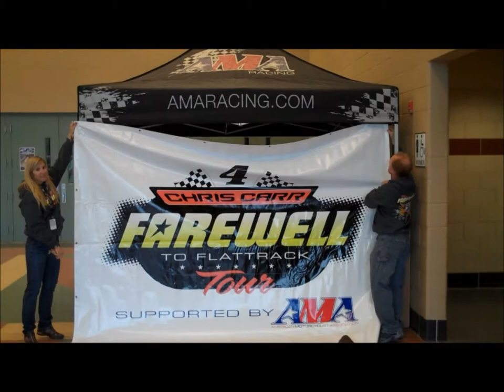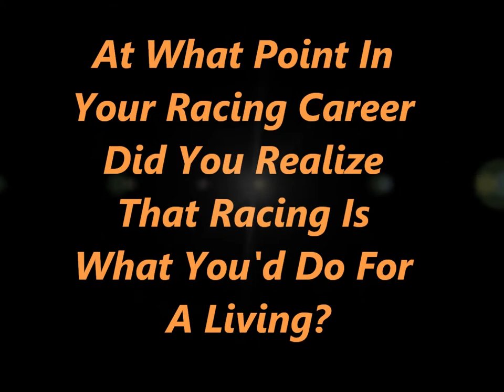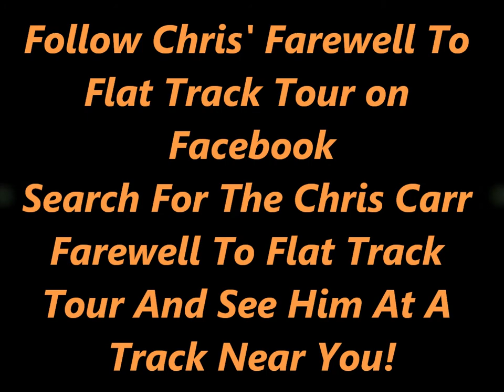Saddlemen Presents: Chris Carr-Passion For Dirt Track